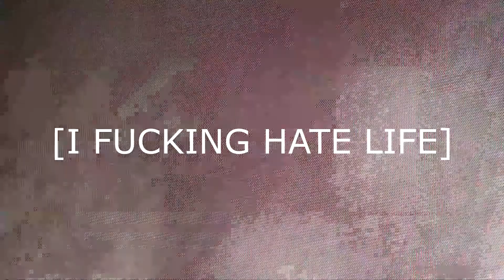*Don't Watch*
Mito decided not to give me a rating, so I'll just go fuck myself.